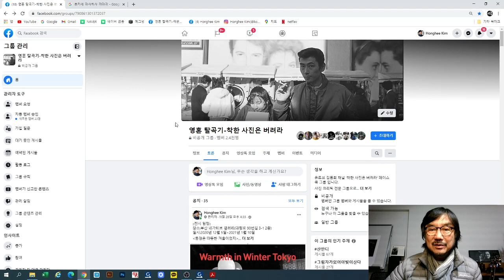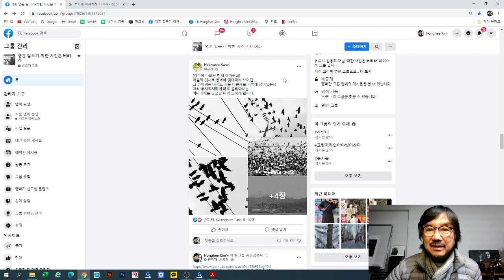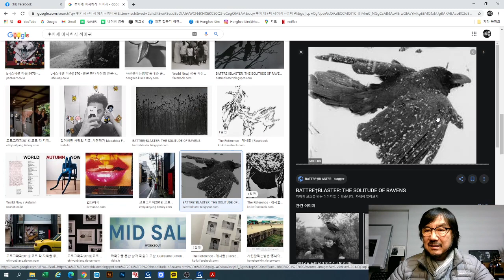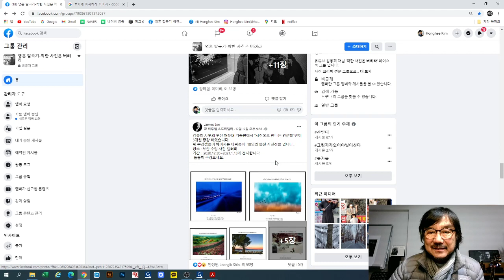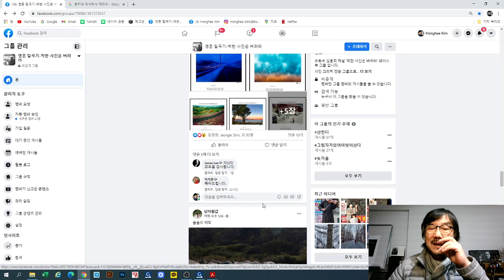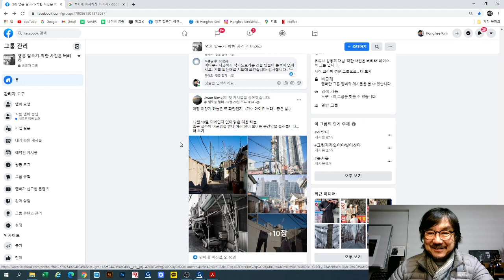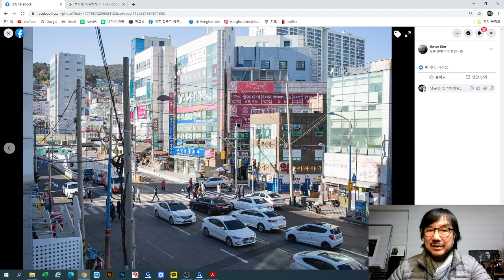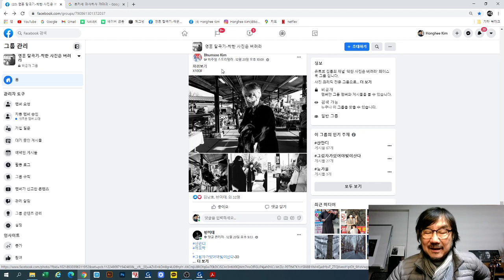2020-12-22 주제를 가져라! (Heonwoo Kwon, James Lee, 남이원갑, 오홍균, Jiwon Kim)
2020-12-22 주제를 가져라! (Heonwoo Kwon, James Lee, 남이원갑, 오홍균, Jiwon Kim)